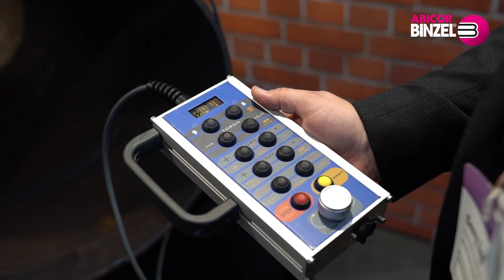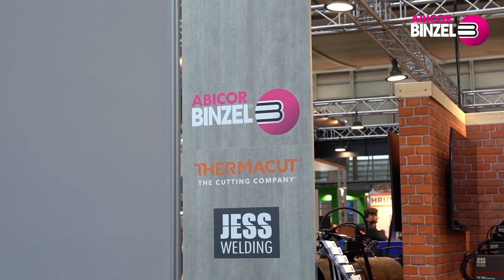EuroBLECH 2022: Neuheiten in der Schweißtechnik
Was brauchen Schweißerinnen und Schweißer, um einen guten Job zu machen? Igor Welder hat sich auf der EuroBLECH bei ABICOR BINZEL informiert.

Nach zwei Jahren Messeabstinenz präsentierte ABICOR BINZEL Produktneuheiten auf der EuroBLECH 2022. In dieser Zeit hat sich einiges in der Entwicklung von Neuprodukten in der Schweißtechnik getan. Influencer und Schweißprofi Igor Welder war vor Ort und hat sich auf dem Stand von ABICOR BINZEL alles zeigen lassen:
• Die Weltneuheit xFUME® POWER 350 – das Kombi-System aus Stromquelle und Absaugeinheit in einem Gerät.
• Das Gas-Management-System EWR 2, mit dem man beim Handschweißen und beim Roboterschweißen bis zu 50 % Schutzgas einsparen kann
• Der Schweißnaht-Prüfsensor MICO, der mit seiner sehr schlanken Form selbst in engsten Karosseriebauteilen die Schweißnaht prüfen kann.
• Das ABICAR POWER PAK bestehend aus Schweißtraktor, Handschweißbrenner, TCP-Klemme und Stromquelle inklusive Drahtvorschubkoffer ist ein Komplettsystem für das Schweißen langer Nähte.